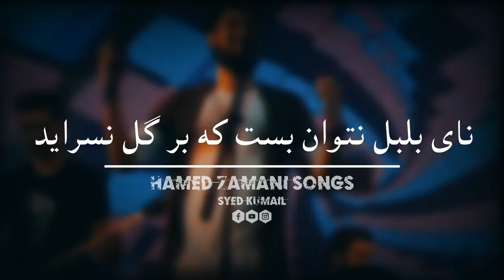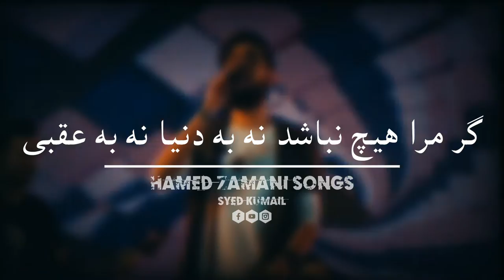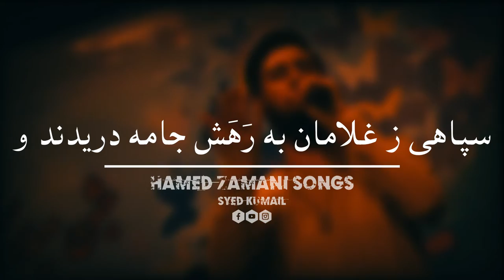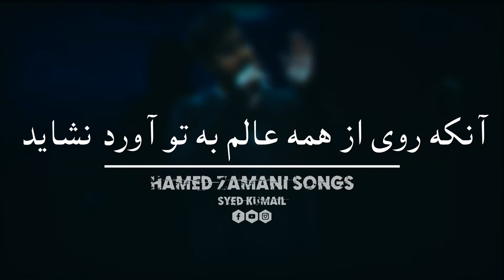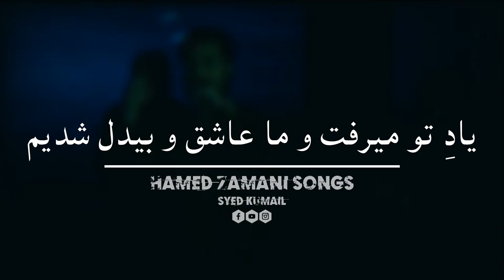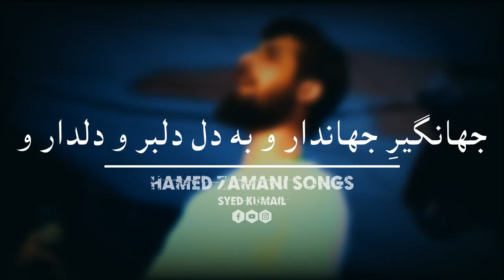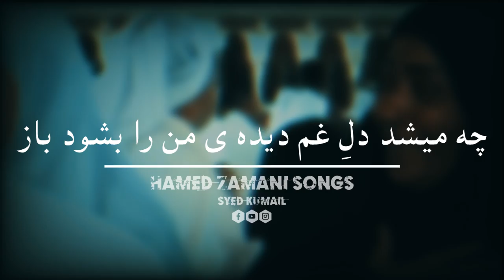Delaram Karaoke - Hamed Zamani | Delaram without Vocals || آھنگ بیکلام دلارام - حامد زمانی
⚫️ΛｂｏｕｔＶｉｄｅｏ
𝗩𝗶𝗱𝗲𝗼
𝗩𝗼𝗶𝗰𝗲
𝗦𝘂𝗯𝘁𝗶𝘁𝗹𝗲𝘀    :  None
𝗟𝗮𝗻𝗴𝘂𝗮𝗴𝗲
𝗘𝗱𝗶𝘁
𝗖𝗵𝗮𝗻𝗻𝗲𝗹